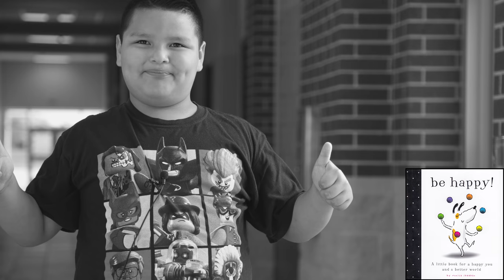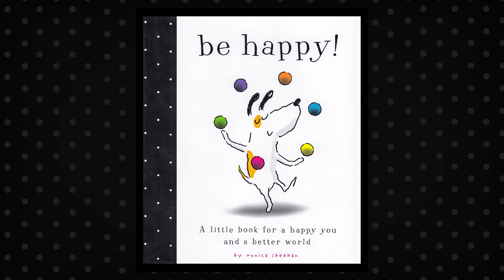be happy! by Monica Sheehan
be happy!

by Monica Sheehan

Song
Acoustically driven instrumental by Hyde - Free Instrumentals